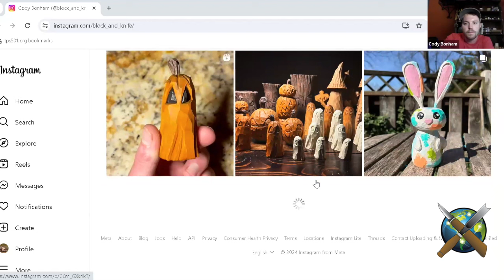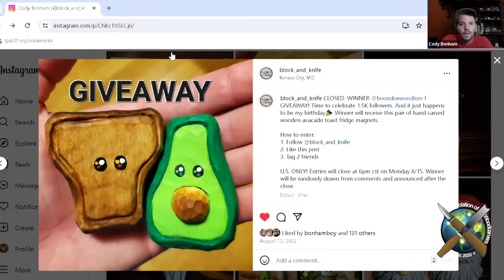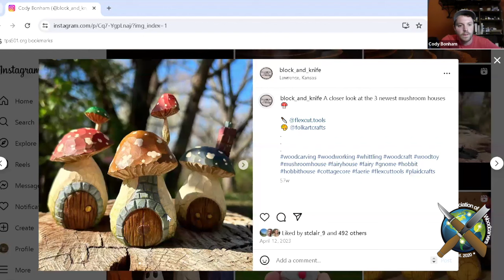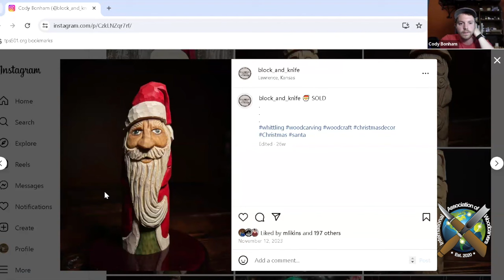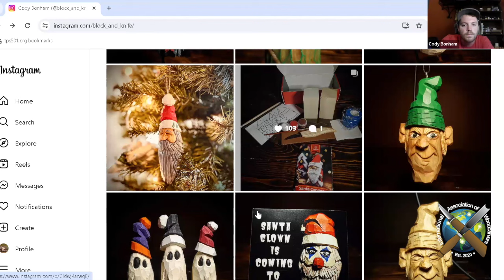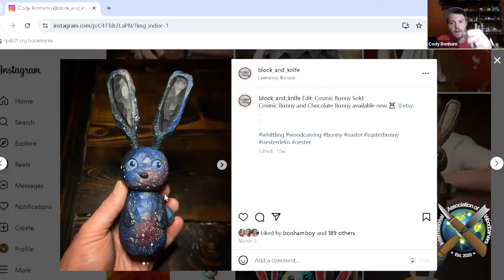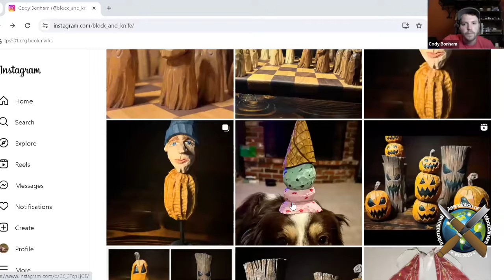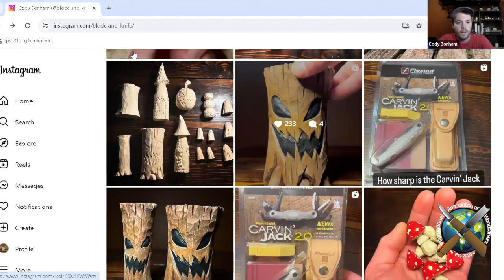Whimsical Mushroom Houses & Spooky Halloween Carvings | DIY Tips & Tricks!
Cody Bonham creates whimsical mushroom houses, Halloween and Easter themed carvings, and amazing chess sets.  He adapts what he has learned to create carvings in his own style and with his own paint scheme.  Check this one out!